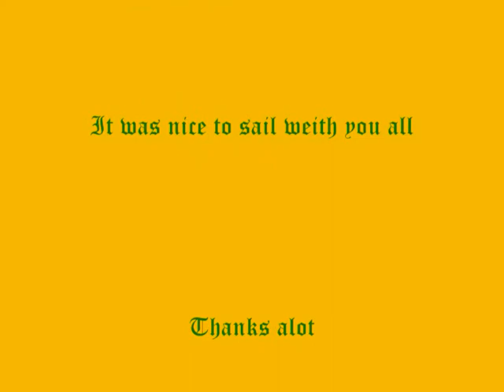Rolex Middle Sea Race 09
photos from GasanMamo Comanche raider II